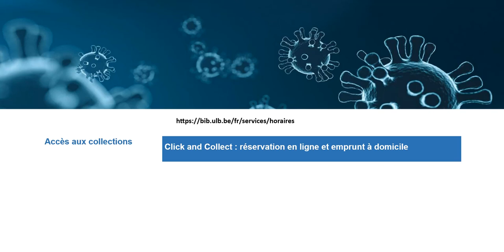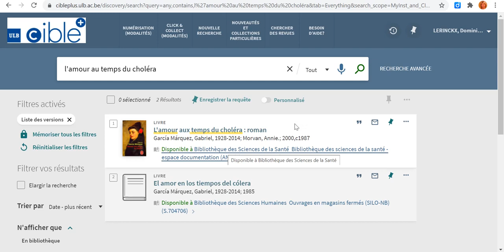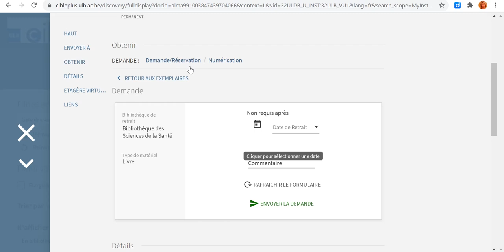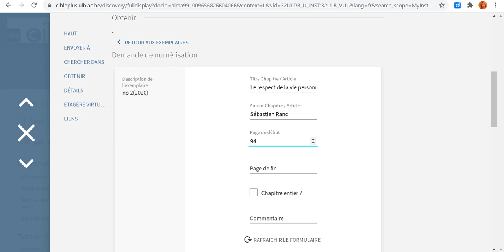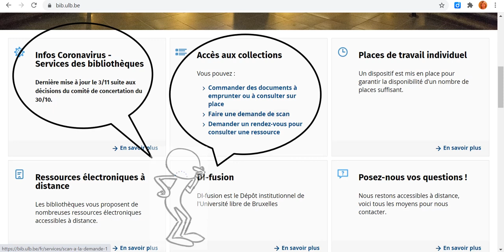Le Click and Collect aux Bibliothèques de l'ULB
Cette vidéo est consacrée à l'emprunt à domicile via le système de Click and Collect. L'enlèvement des documents réservés s'effectue aux comptoirs de prêt ; si le document ne peut pas être emprunté à domicile, il sera consultable en un lieu spécifique identifié dans chaque bibliothèque.